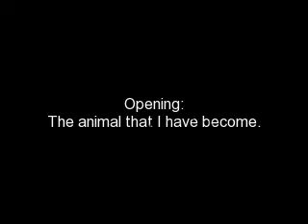Opening and Ending to Bloodstained Legends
First chapter:
Crows flew from the trees as they felt the distant rumble of thunder. Legend stared down at the bloody body of Robin, covered in blood and the leek she cats eyes clawed out. The rain started to trickle down and the wound that had killed robin was reveiled, a slash to the throat and a bite to the neck.the blood covered Legends paws, her light violet eyes flooded with tears as she turned and ran. Lightning spilt the sky
'W-who could of done this?!' she thought drasticly as ran through the small woodland that was across from her clans clump of forest that held their camp. Rain punded down and thunder roared as Legend bounded onwards across the feild. The blood had long washed from her paws. Legend came to a halting to stop in front a hole big enough for a small cat to fit through, she clamered in and slid down. The cats in her clan were sitting around. Legend lept up onto the boulder where her leader made annoucments and the cats looked up at her she drew in a rattley breath and yowled
"ROBIN HAS BEEN MURDERED" Lightning spilt the sky and roar of thunder growled in the air
"WAS IT FALLING TEARS?!"
"OR KILLINJG SCREAMS?!"
"THEY WON'T GET AWAY WITH IT!"
Yowls of rage echoed throughout the cave.
Sunrise stepped out of her cave.
"legend. Where did you find the body?"
"N-near the edge of the second forest..."she panted now relizing that he pelt was blody and torn also.
"did you see the attack?" Sunrise narrowed her eyes
"I don't know...I remember hunting... then blood...Robin screeching...then.. when i woke up, Robin was dead.I'm sorry." Legend stammered
"It's all right Legend, go rest and see Tide He'll fix you up."
Legend jumpeddown and limped to the knowers den. Tide inspected her wounds and instructed her to lie down. Tide came back with the herbs andput them down just he was about to apply them her mewed in a abnormal voice
"You're a Legend...Bloodstained by what is within you,..."
Legends eyes grew wide nd Tide shook his head nad applied the herbs. Legend decided to put the thing in the back of her mind.
"You're nerves are frazzeled. You'll stay here for the night."
Legend nodded and chewed on the poppy seeds he had given her. Blood crowded her dreams that night, with a white she cat with black paws and orange ears mewing as she died
"You will fall... Bloodrise..you will..."
Legend jurked awake to find herself in the knowers den. She blinked. Then remembered what had happened the day before.